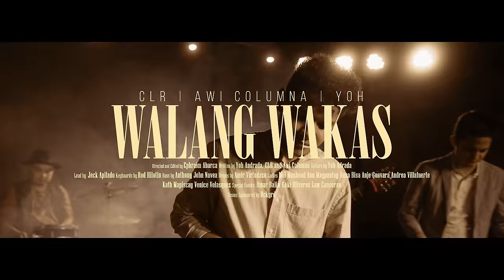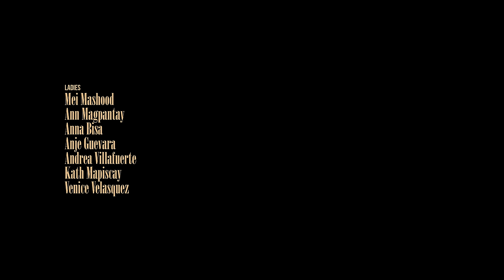CLR • Walang Wakas (Official Music Video) with Yoh & Awi Columna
Mixed and Mastered by Elijah Borreros and Eleven Beats
Special Thanks to BCKYRD